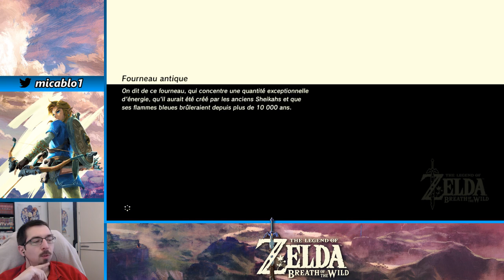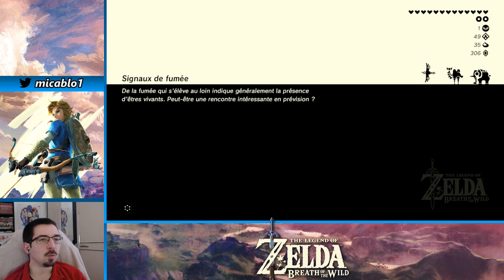La légende du zeldox : breath of the framerate - 13